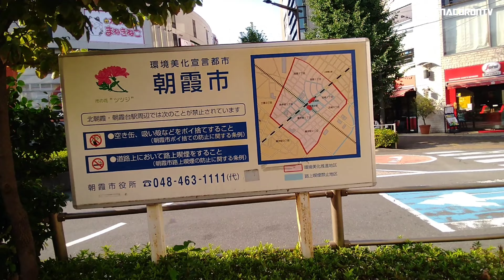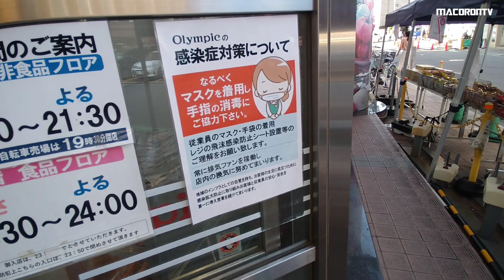MACORON TV: Episode 169 | 埼玉県朝霞市を歩いたよ。 | Walking in Asaka City (Saitama, Japan) | 世界ふれあいマコ歩き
MACORON TV Ep 169

実はマコ歩き初登場の朝霞市、東武東上線 朝霞台駅、JR武蔵野線 北朝霞駅前のロータリーを一周してから、オリンピック朝霞台店へ向かったよ。